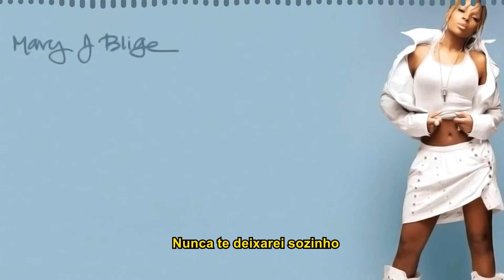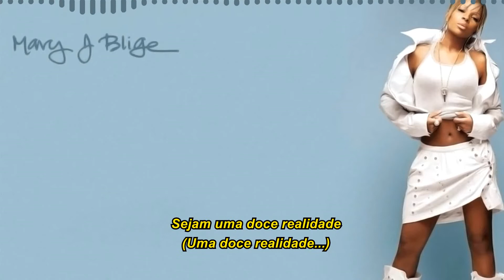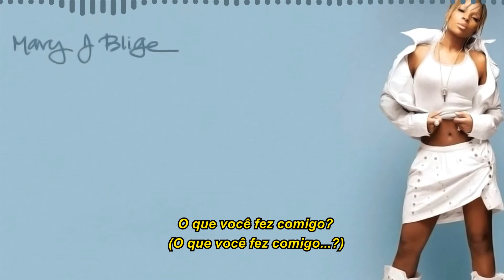Mary J. Blige - Ooh! [Legendado] [Full HD]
Mary J. Blige construiu sua carreira durante os anos 90 com a mistura de R&B e Hip-Hop, começando por sua estreia em 1992 chamado "What's The 411?".

Onze anos depois, em 26 de Agosto de 2003 é lançado seu sexto álbum, chamado "Love & Life" que estreou na 1ª posição da Billboard 200 - sendo este seu segundo álbum a conseguir isso, com o primeiro sendo "Share My World" em 1997 - vendendo aproximadamente 285 mil cópias na primeira semana de lançamento, embora seu desempenho comercial tenha sido abaixo do seu antecessor, "No More Drama" em 2001, ele ocasionalmente alcançou o certificado de Platina em 2 de Outubro de 2003 quando ultrapassou a marca de 1 milhão de cópias vendidas.

Mais tarde, Blige teria afirmado que boa parte do resultado por "Love & Life" estava ligado a produção de Sean "Diddy" Combs e o grupo de colaboradores do projeto.

Apesar disso, o álbum e seus singles concorreram a inúmeros prêmios e indicações. Entre as indicações estão: 46º Grammy Awards para "Melhor Álbum de R&B Contemporâneo" e "Melhor Perfomance Vocal Feminina de R&B" pelo single "Ooh!" - onde perdeu os dois para Beyoncé com "Dangerously In Love" (Melhor Álbum) e "Dangerously In Love 2" (Melhor Vocal Feminino) -, além de "Melhor Álbum Feminino de R&B/Soul" no Soul Train Music Awards de 2004, também perdendo para "Dangerously In Love" de Beyoncé.

Cinco singles foram lançados para o álbum: "Love @ 1st Sight" foi lançado em 24 de Junho de 2003 como single promocional, "Ooh!" em 15 de Setembro de 2003, "Not Today" em 3 de Março de 2004, "Whenever I Say Your Name" em 6 de Agosto de 2004 e "It's A Wrap" em 29 de Outubro de 2004.

Pedido by Charles de Castro Tito